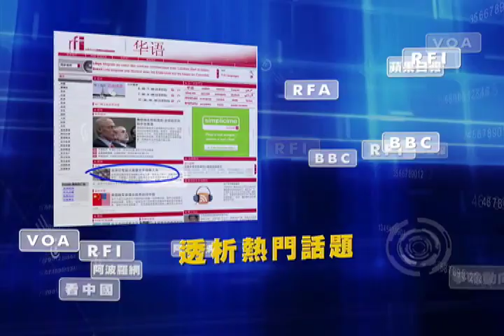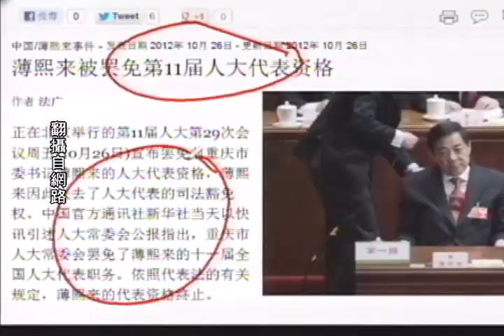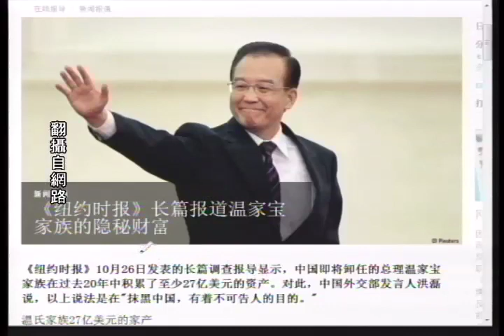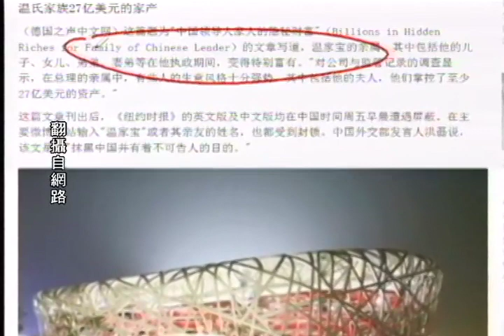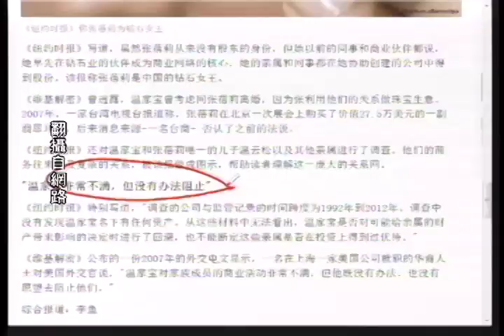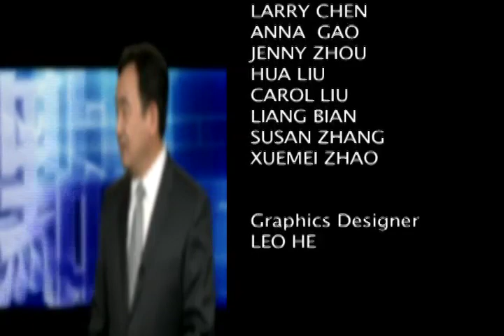《今日点击》薄熙来批捕在即 温家宝被报复中枪？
薄熙来的代表资格终止。法律人士分析，这意味着他随时可能面临逮捕和刑事起诉。
"调查的公司与监管记录的时间跨度为1992年到2012年。调查中没有发现温家宝名下有任何资产。从这些材料中无法看出，温家宝是否对可能给亲属的财产带来影响的决定时进行了回避，也不能断定这些亲属是否在投资上得到过优待。"